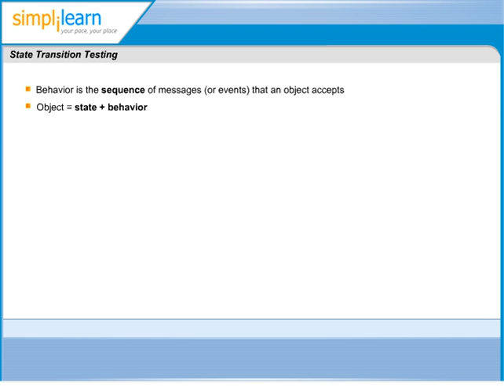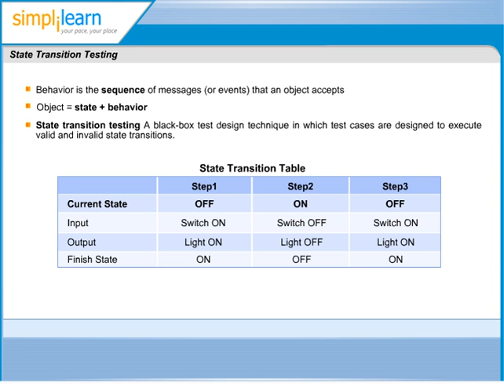What is State Transition Testing? | Software Testing Certification Training | CTFL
Simplilearn ), a leading global training provider & pioneer of the Blended Model [Classroom + Online Learning] Training for CTFL Certification Exam, is conducting a 2-day full-time intensive CTFL Software Testing Certification Training.

✅DevOps Engineer Masters Program
Become a DevOps Expert with Hands-on Learning
Master the art of DevOps with a comprehensive, industry-aligned curriculum designed in collaboration with IBM. This DevOps Engineer Masters Program offers a blend of live online classes, interactive labs, and real-world projects to equip you with in-demand DevOps skills.
✅Skills Covered
DevOps Methodology
Continuous Integration
Continuous Delivery
Configuration Management
Containerization
DevSecOps
Azure DevOps
Logging and Monitoring
Orchestration
Cloud Platforms

What You’ll Learn:
✔ Containerization & Orchestration: Docker & Kubernetes
✔ Automation & Configuration Management: Ansible, Terraform
✔ CI/CD & Monitoring: Jenkins, Prometheus
✔ Cloud & DevOps Integration: AWS, Microsoft Azure DevOps
✔ Best DevOps Practices & Methodologies

Why Enroll?
✅ Official IBM, AWS & Azure Content
✅ Hands-on Capstone Projects
✅ Live Instructor-Led Classes & Self-Paced Learning
✅ Industry-Relevant DevOps Training

Take the next step in your career and become a certified DevOps engineer with this immersive program.